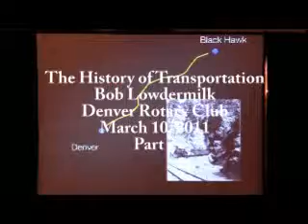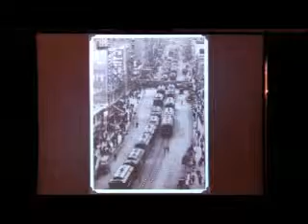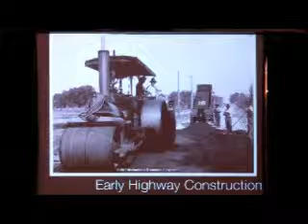History of Transportation Part 2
Bob Lowdermilk at Denver Rotary Club, March 10, 2011